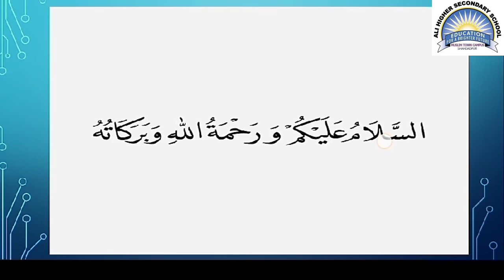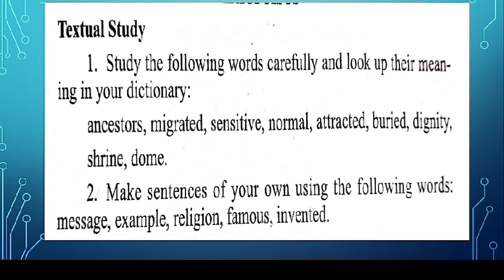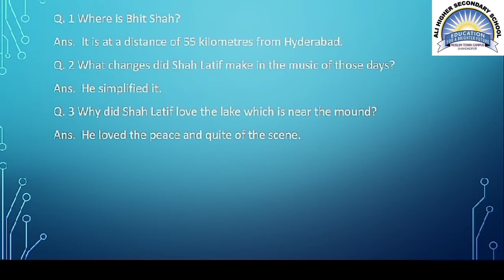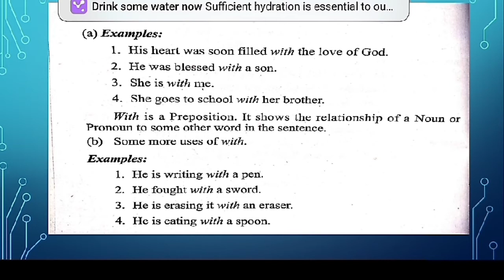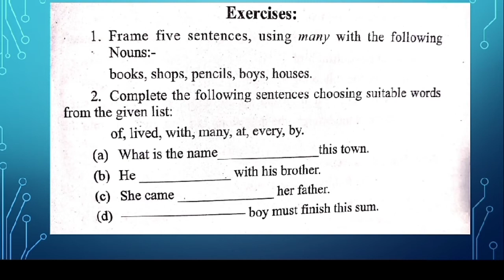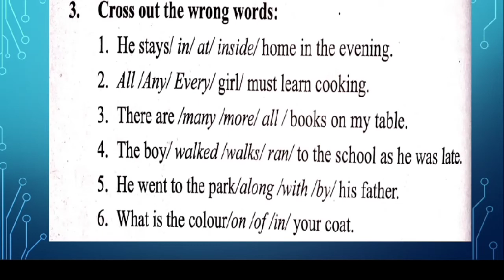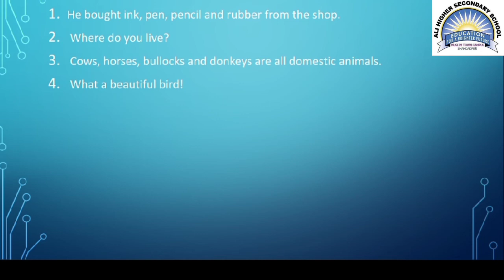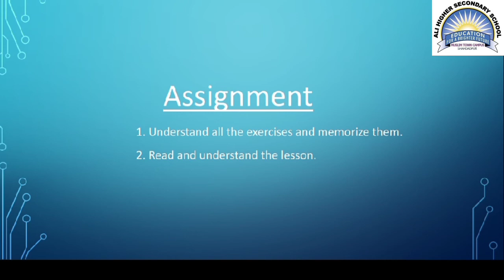Ali Higher Secondary School M/T SHD, Class: Nine, Sub: English, Lec: 04